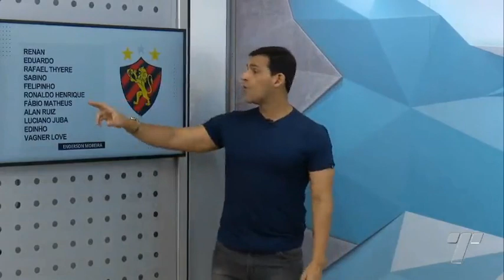TONI KROOS OU RONALDO HENRIQUE? APRESENTADOR CAI EM PEGADINHA E VIRA MEME 😂